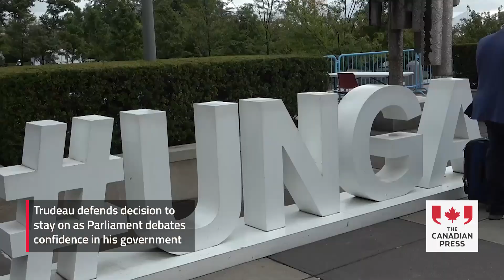Trudeau defends decision to stay on as Parliament debates confidence in his government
Prime Minister Justin Trudeau is defending his decision not to step aside as Liberal leader despite low approval ratings. Trudeau is in New York City to attend the United Nations General Assembly and he says serious politicians need to focus not on slogans but on the global crises that are making life in Canada more difficult. (Sept. 24, 2024)